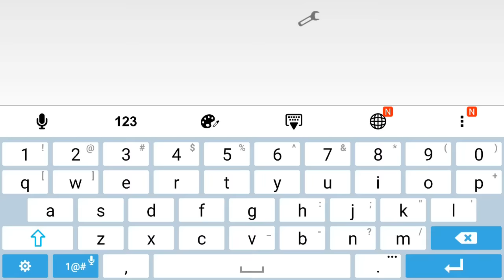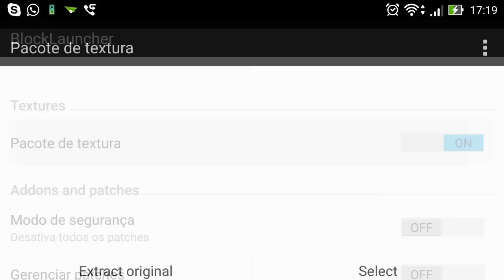Minecraft PE 0.14.0: MUITAS COMIDAS! USEFUL FOOD MOD! - (Pocket Edition / MCPE)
Série mostrando a vocês mods, texturas e novidades de Minecraft Pocket Edition (PE / MCPE). Useful food mod acrescenta muitas comidas deliciosas no Minecraft Pe 0.14.0!

► Tags extras ◄
nandaaplay, nandys, como usar quarry